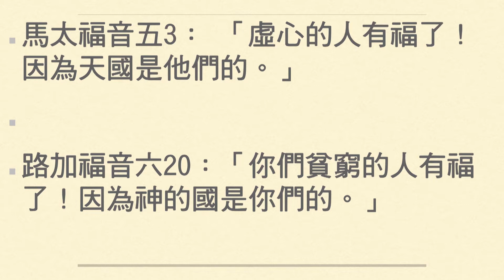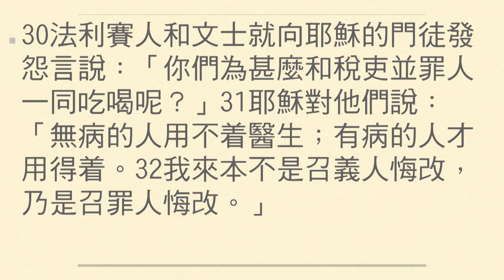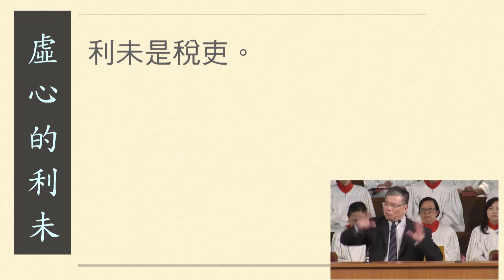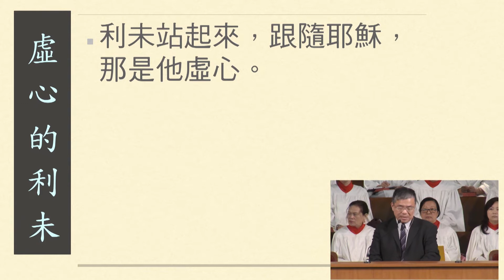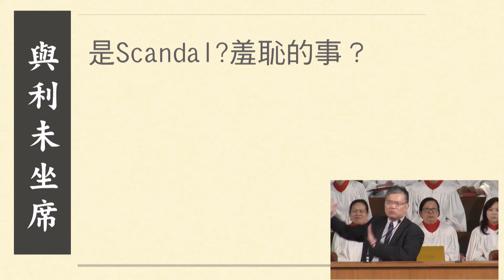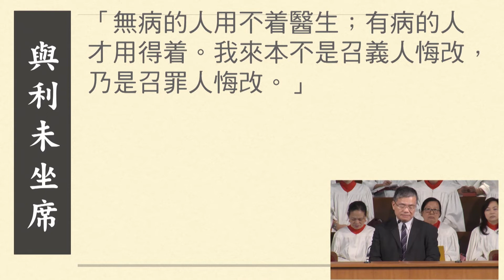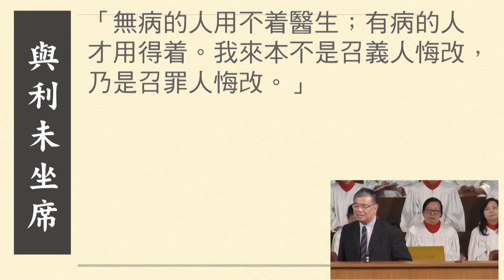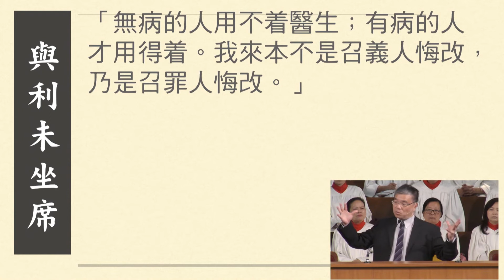20180715午堂崇拜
題目：虛心的人有福了！
講員：曹偉彤牧師